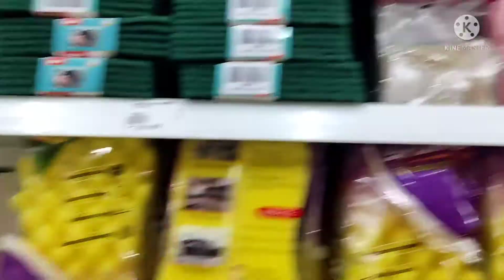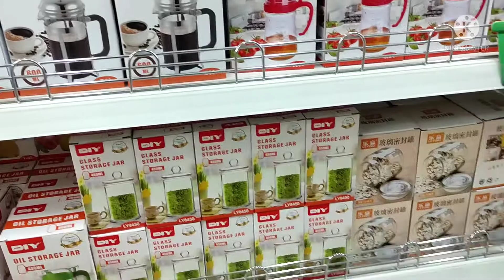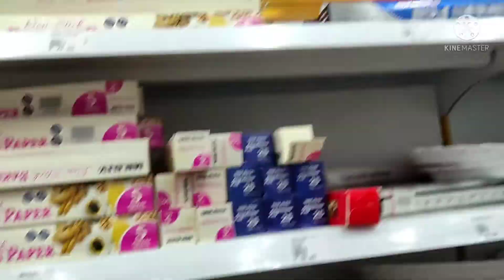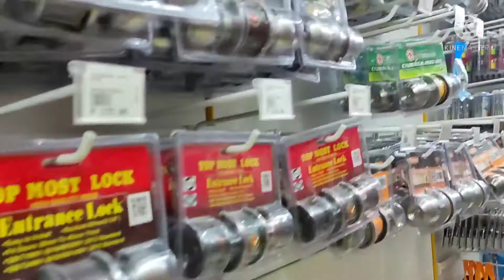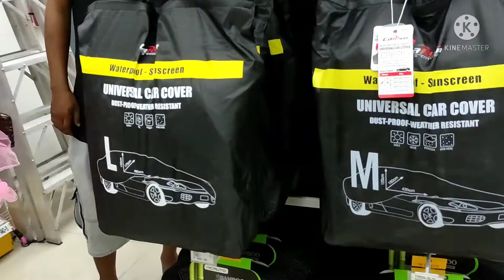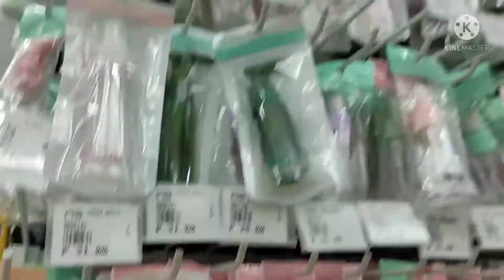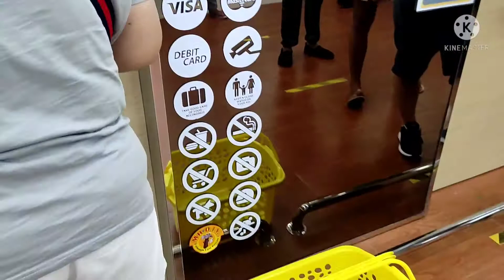Mr. DIY newly open store @ Victory Mall Libertad+jollibee sweet chili chicken joy! |ericabonafevlogs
Vlog#36
Hope you enjoy watching my vlog!♥️